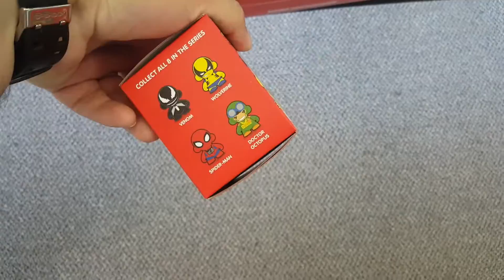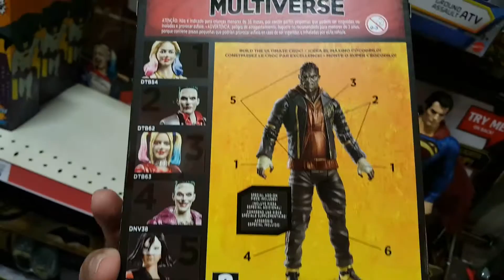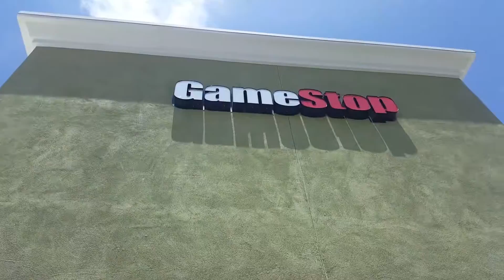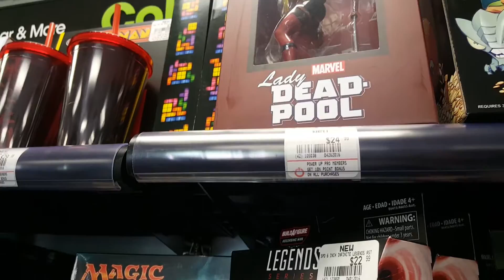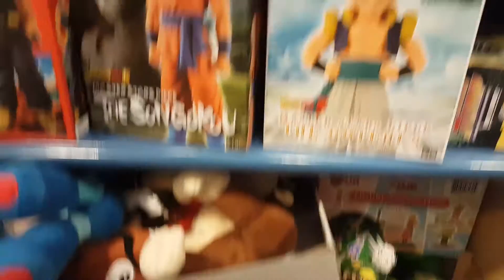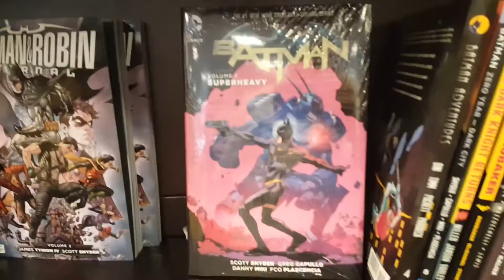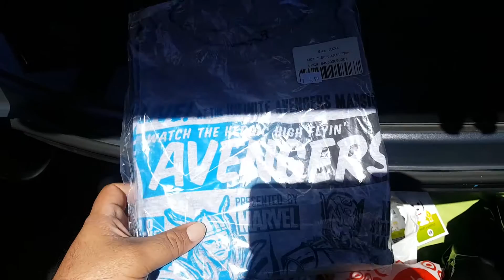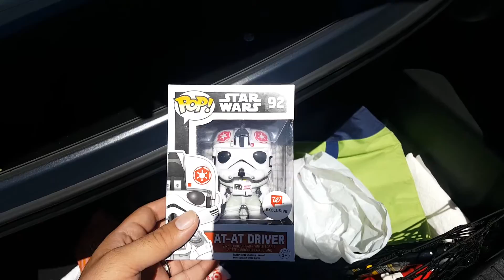Funko Pop Toy Hunting !!!! In SAN DIEGO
Back From the Dead. Have not a made a video in a while, since then really got into pops and been doing a lot pop hunting and decided to record it. Sorry it's long but was having fun. So enjoy.

Gone on other toy hunts on that channel.